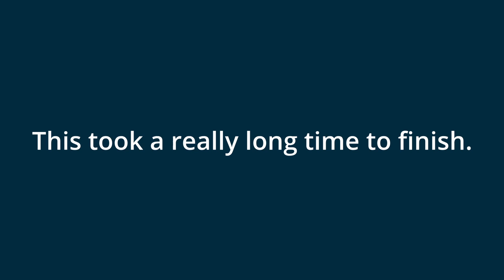Honey Bee Quest Done and 13th Gift Box :D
Bee Swarm Simulator (Roblox)